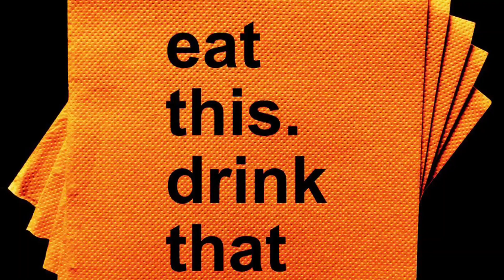"I Will Not Pay For Indian Food" - Ali ('Indian 101' Season 02 Ep 02 Taster) Eat This. Drink That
Check out this sizzling sample of Eat This. Drink That Episode 02! A podcast that tackles what you should drink with what you should eat. And vice versa. This episode we get into Indian Food, Buffets, and what drinks (Ciders?) to wash it all down with.